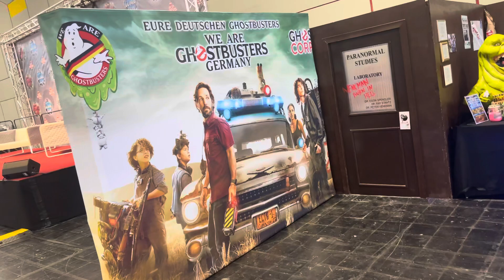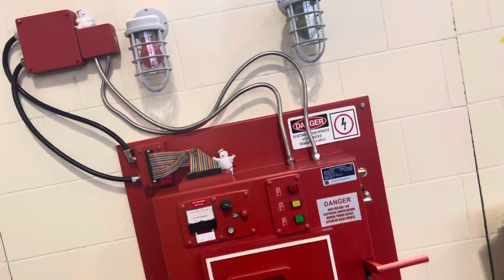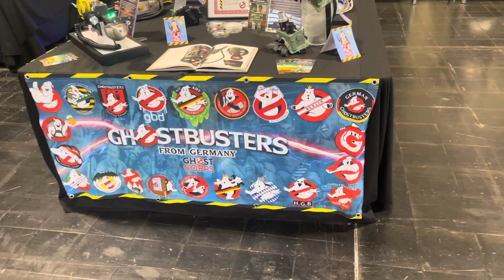Ghostbusters Fan Booth - German Comic Con 2021 Dortmund - We are Ghostbusters Germany Deutschland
Alle Jahre wieder und damit auch immer wieder ein Highlight: Die German Comic Con im Dezember. In Dortmund fand wieder zum Jahresende in den Westfalen Hallen einer der Größten Film, Serien und Cosplay Conventions statt. Unser Team war mit einem großen Ghostbusters Stand vor Ort. Diesmal konnte man bei uns quasi mittendrin dabei sein. Wir haben einen Teil der Feuerwache nachgebaut. Ob der Keller mit dem Verbannungs Container oder auch Janines Büro oder die Tür unserer Jungs aus der Universität. Die Besucher und Ghostbusters Fans sprachen ihr Lob sehr oft aus, was uns wirklich sehr freute. Natürlich haben wir wieder unzählige Fotos, Videos und tolle Gespräche geführt. Aber auch viele tolle Cosplayer, Fan Gruppen, Freunde und Kollegen getroffen. So haben uns auch unsere Freunde von @WhoYouGonnaCall und der @Ghostbusters German Division besucht, was uns sehr gefreut hatte. Aber auch einige neue Ghostbusters Cosplayer haben wir kennenlernen dürfen und direkt Kontakte geknüpft. Der Standort für unser Team war auch super. So dass wir direkt neben der Bühne standen, wo Panels der Stars und Schauspieler waren. So hat auch mal ein Christopher Lyod mal Hallo gesagt. Alle drei Tage in Dortmund waren super toll. Und es hat uns wirklich sehr viel Spaß gemacht. Wir haben hier für euch ein Foto Album angelegt mit unseren eindrücken. Demnächst dürft ihr aber auch auf unserem YouTube Kanal ein Video dazu sehen. Danke das wir dabei sien durften VIDEO BY. PASCAL HENDRIKS